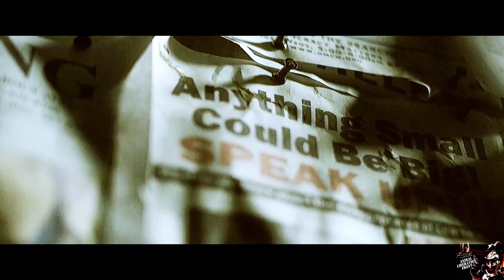Red Cold River (Hd Color Enhanced & Brightened) Music Video Breaking Benjamin